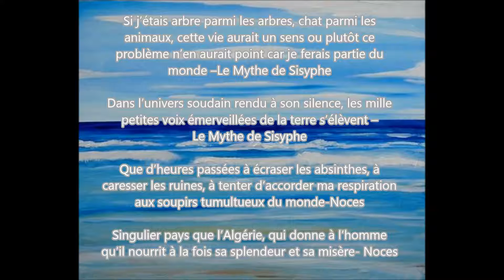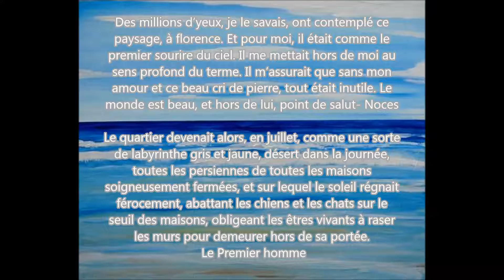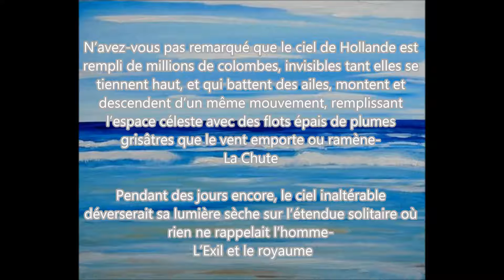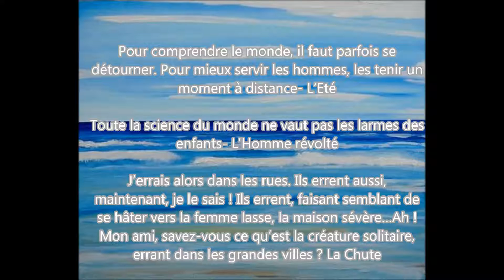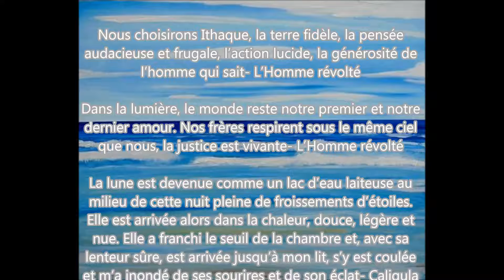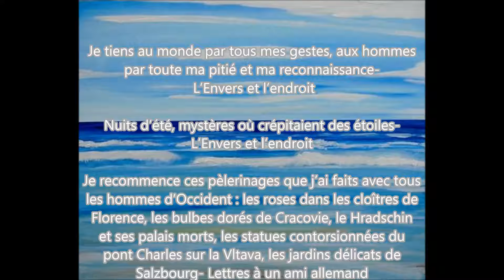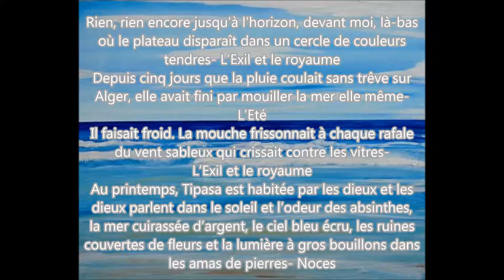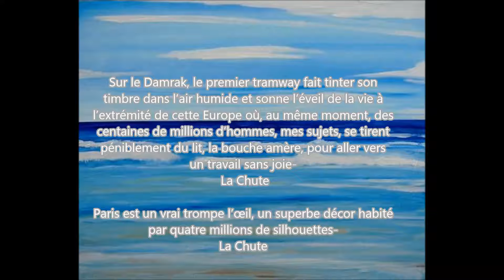Albert Camus Maximes et aphorismes 3